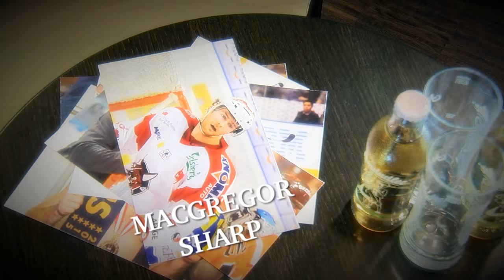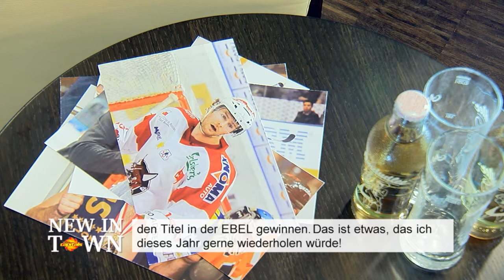UPC Vienna Capitals - New in Town! - Macgregor Sharp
Der sympathische Center Macgregor Sharp ist im Sommer 2015 zu den UPC Vienna Capitals gewechselt.